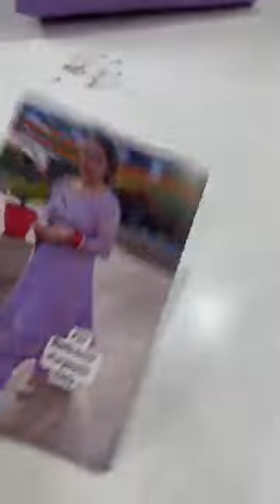Suhag silk and sarees store Ludhiana ll 1000/- 1500/- 2500/- 4000/ more